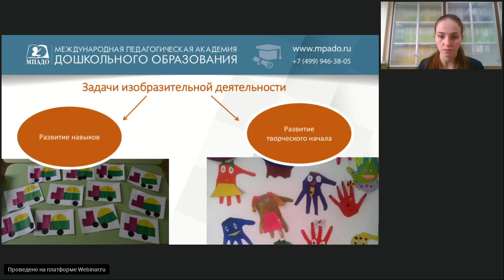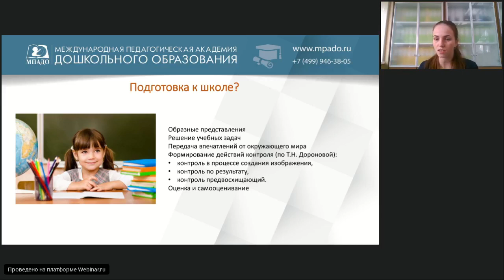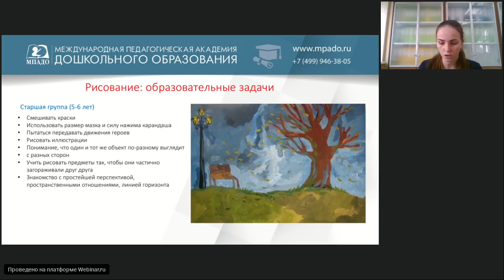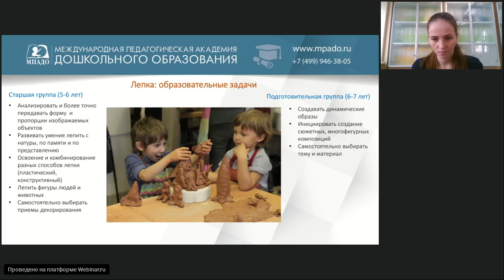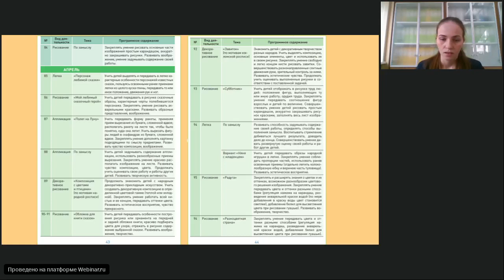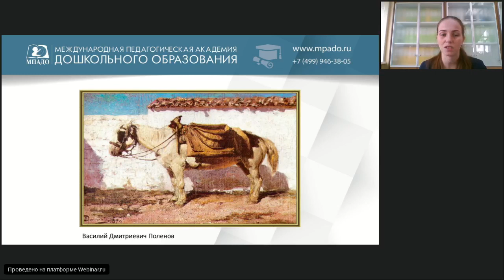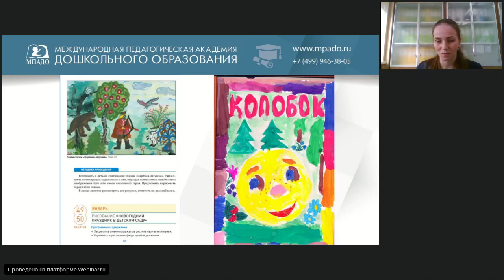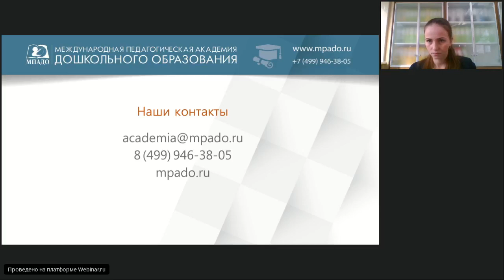Изобразительная деятельность в детском саду с детьми старшего дошкольного возраста.